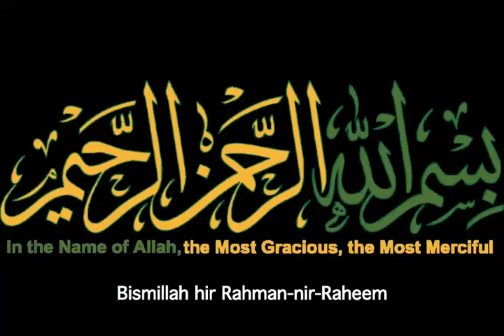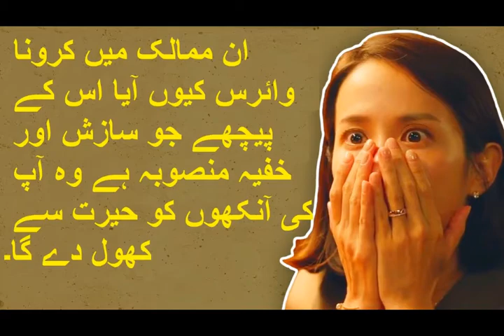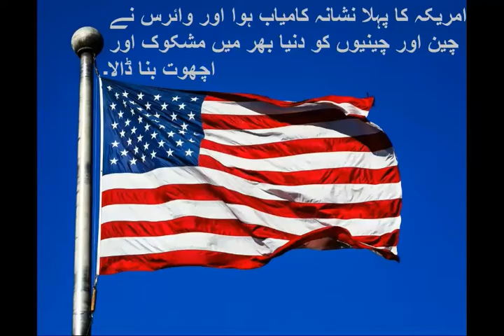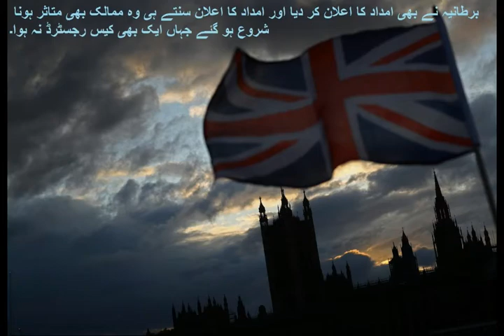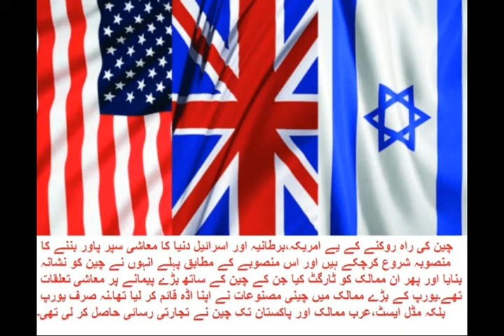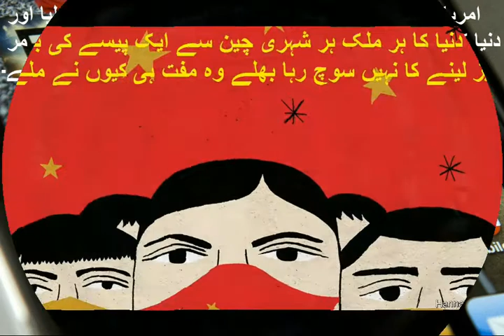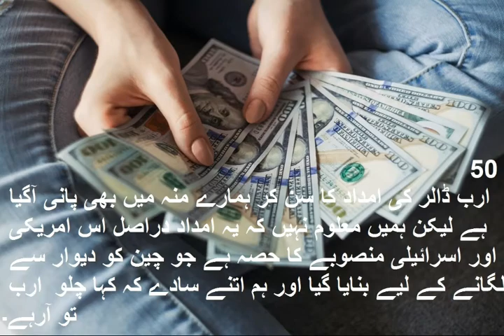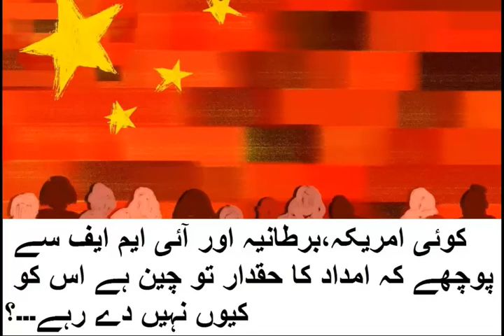Corona Virus Reality or Corona Virus ke Asal Haqeeqat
Telling about Corona Virus Reality...
America spread corona virus in china.
china was near become super power.
America flop China Economy.
America Destroy China.
purpose of Corona Virus.
Corona Virus ke asal Haqeeqat.
America win the fight
America jang jeet gya
China is destroy
China Tabbah ho gya
what is Corona virus Reality
Corona Virus destroy World
China Blame on America
China will go to united Nation on corona issue
america successful in his plan
America, Israel & United Kingdom Together
China react on Corona Virus
America announced aids for corona infected countries
interesting facts of corona virus
Horrible facts of corona virus
Corona is worst Disease
Corona is international Disease
America react on Corona Virus
Europe Destroy with Corona Virus
China Destroy with Corona Virus